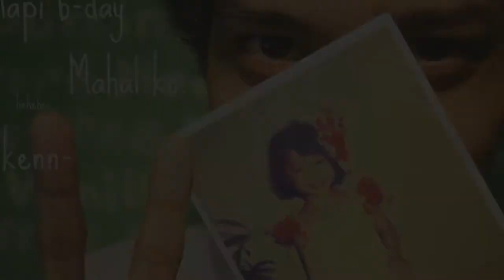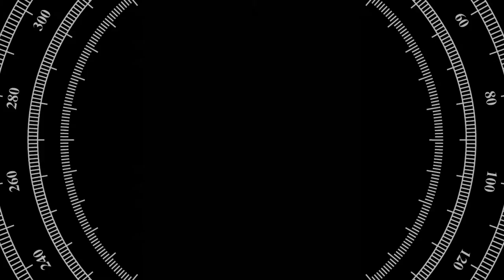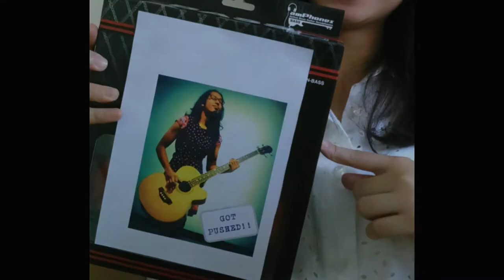Myrnille + Kenneth Growing Up AVP